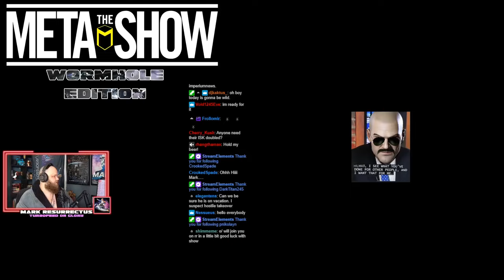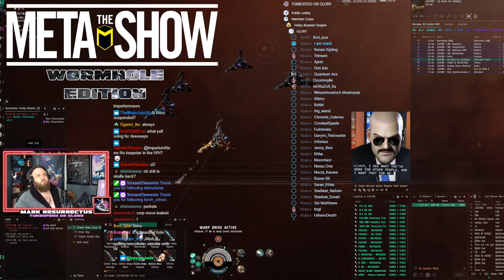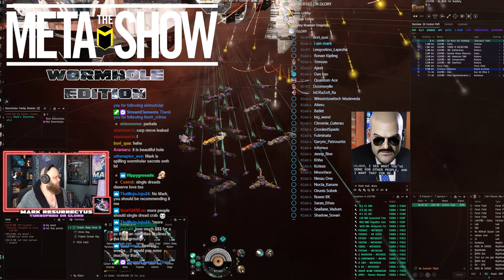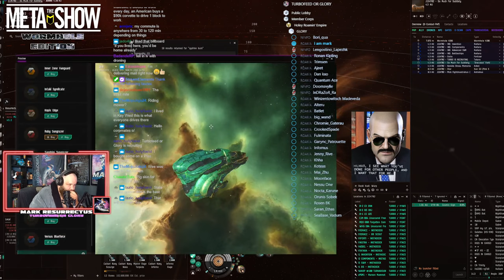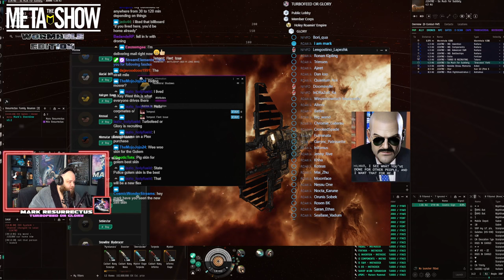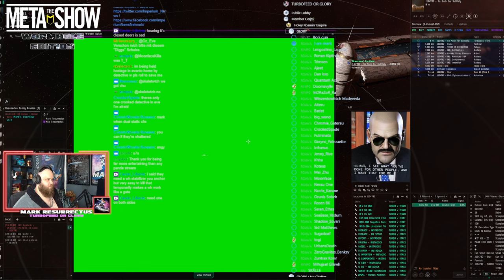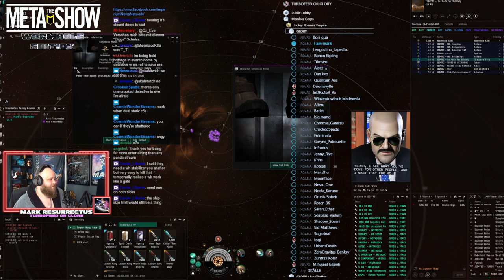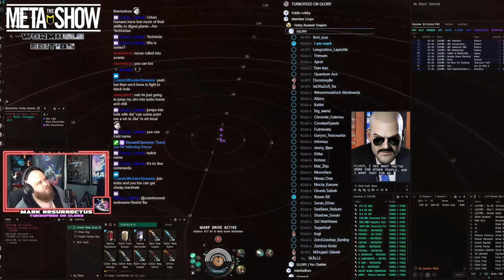The Meta Show S5 Ep9 - RAAAAAAGE ROLLING with TURBOFEED OR GLORY!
Welcome to The Meta Show an Eve Online talk-show hosted on Imperium News Network Twitch channel home of the top Eve Online talk-shows. Listen to conversations from players across many aspects of Eve Online from Industry, PvP, Fleet Commanders and more with host Brisc Rubal and Mark Resurrectus.